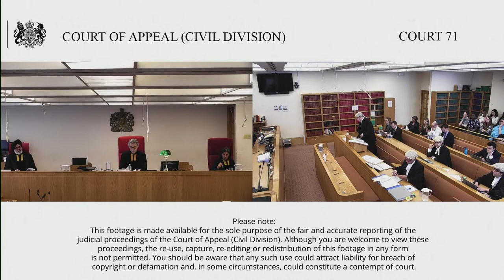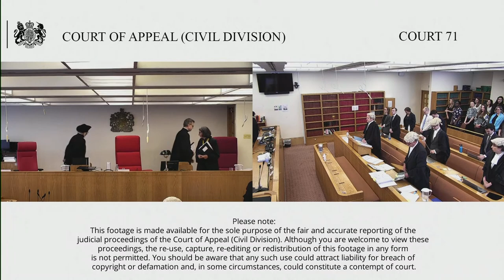Global Feedback Ltd (applicant) v Sec of State for Environment, Food and Rural Affairs (respondent)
Before The Senior President of Tribunals

Application for permission to appeal on the 1 ground that has not been refused.

The Applicant challenges an order by Lang J refusing, after an oral hearing, permission to apply for judicial review of a decision of the respondent dated 13 June 2022 to adopt the ‘Government Food Strategy’ (‘the Strategy’).

Section 13 of the Climate Change Act 2008 (‘the 2008 Act’) requires the Respondent to ‘prepare such proposals and policies’ as he ‘considers will enable the carbon budgets that have been set under this Act to be met’, ‘with a view to meeting’ various targets. They must, ‘taken as a whole, be such as to contribute to sustainable development’. The Secretary of State may, in preparing them, take into account ‘the proposals and policies the Secretary of State considers may be prepared by other national authorities’.